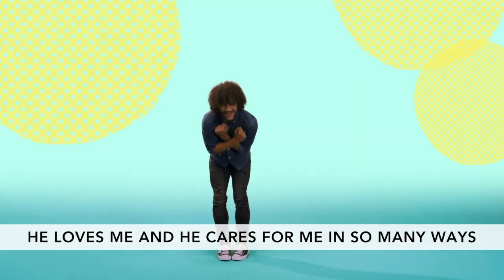Preschool | 6.21.20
Paul has a life-changing encounter with Jesus that makes him believe that Jesus is alive.